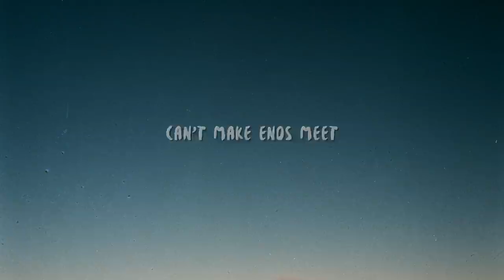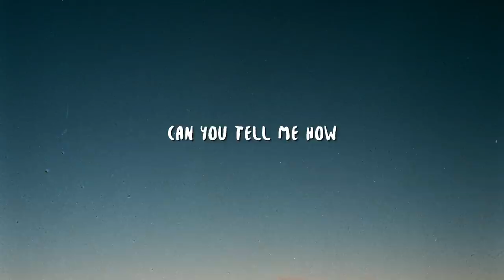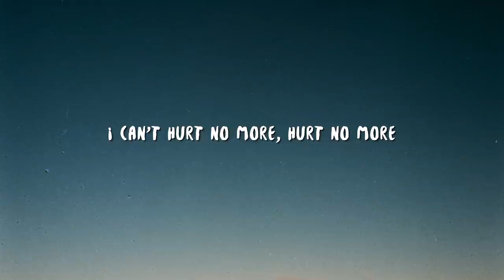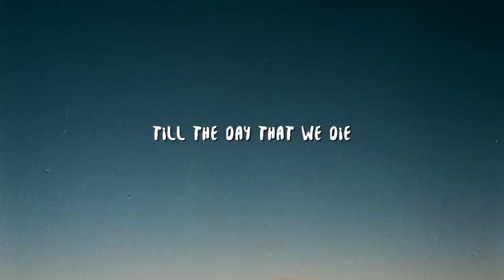Fabian Secon - Life Is A Lie (Lyrics)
Lyric video for "Life Is A Lie" by Fabian Secon